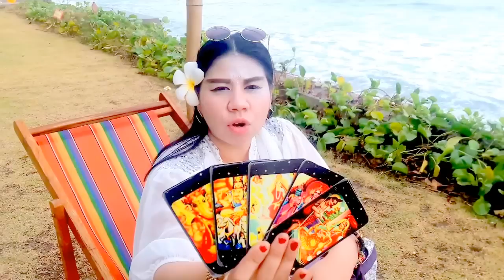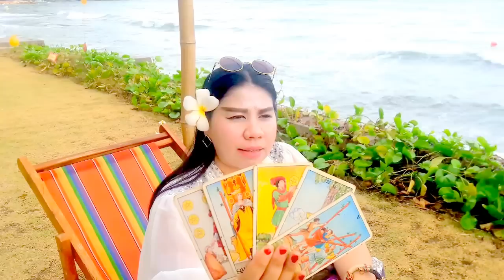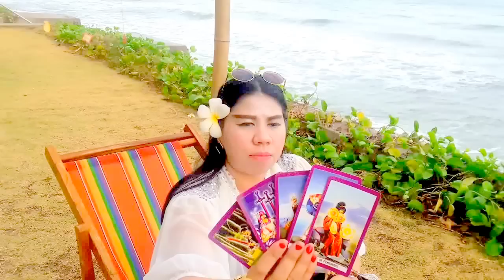เปิดดวงปี2560!!ราศีเมษ หมอนีน่าแม่นๆ(ไพ่พระพิฆเนศหยั่งรู้อนาคต)รวยหรือWoW?